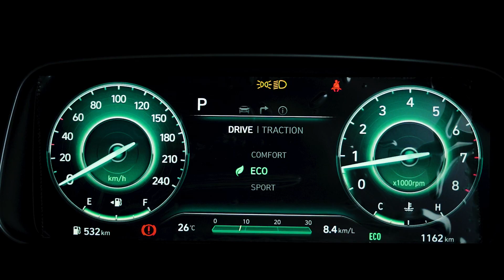HYUNDAI ALCAZAR | Cinematic video | Kartik Awandhe Photography and Films